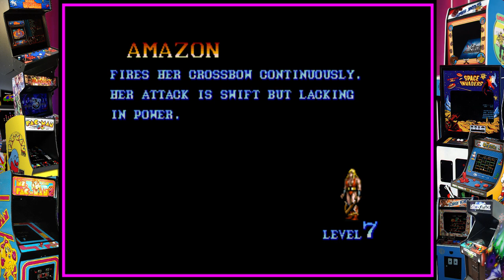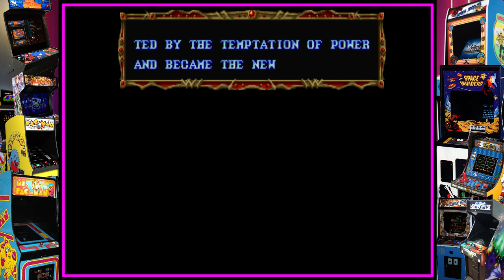₪ Magic Sword ₪ ПРОХОЖДЕНИЕ (ARCADE) 18+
Проходим кое  как игру Magic Sword этим замечательным утром. Прохождение посвящаю Дарк Абишаю... который проходил эту игру на КОНСОЛИ (всмысле консольную версию)